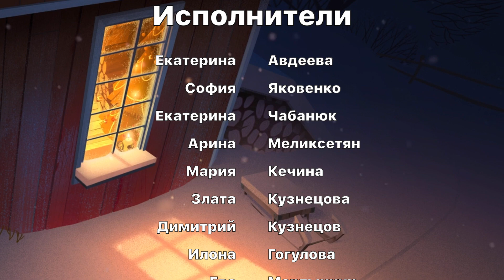Детский хор «ВОЛНА» - INVISIBLE (OST Klaus)